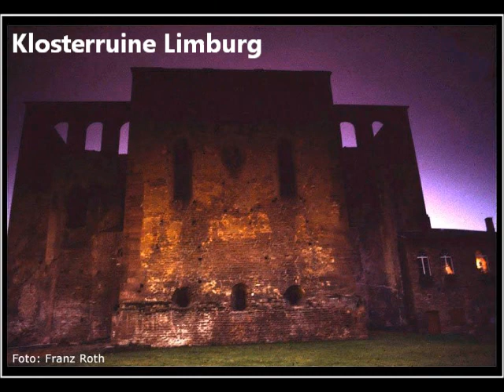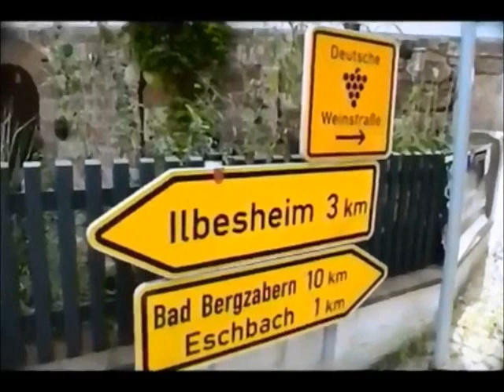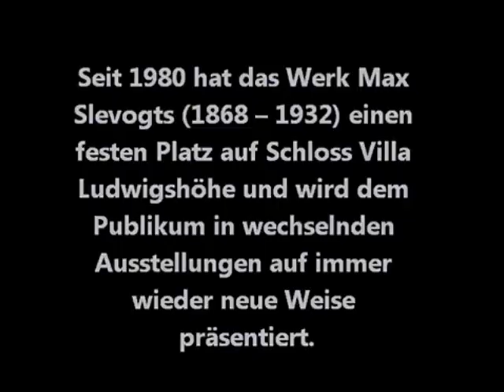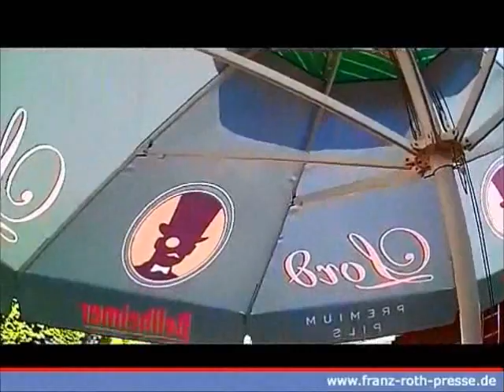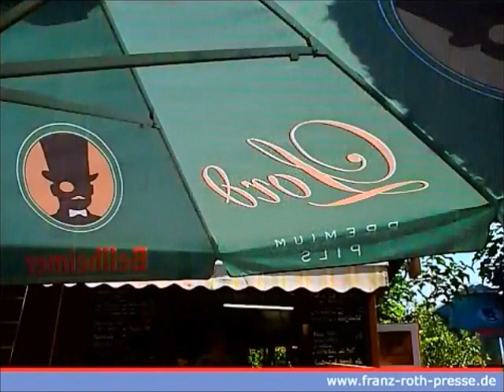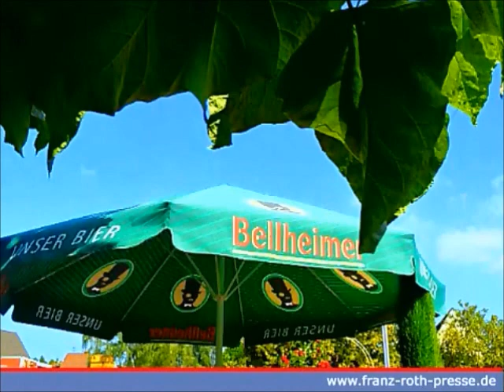An der Deutschen Weinstraße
An der Deutschen Weinstraße in der Südpfalz